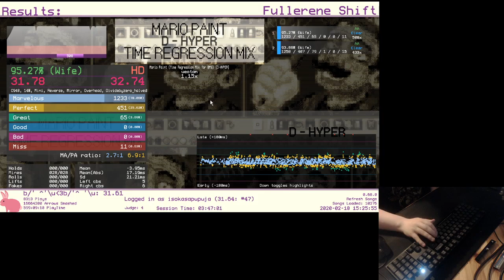Mario Paint D-HYPER 1.15 AA